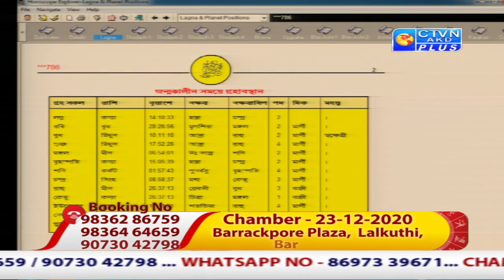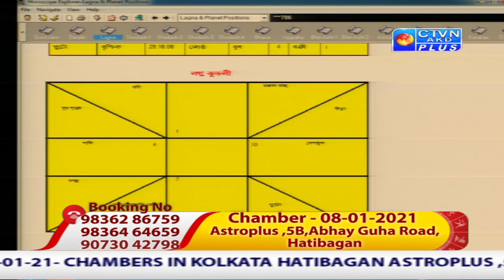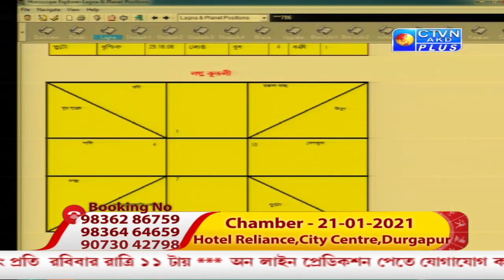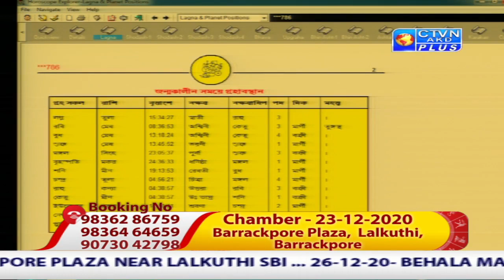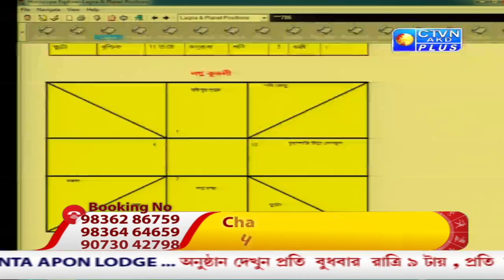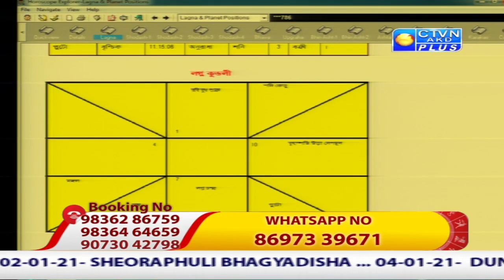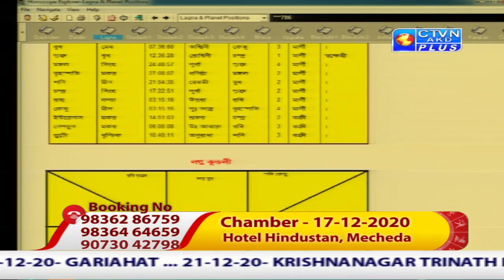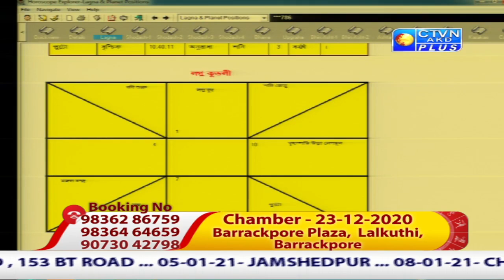BAISHALI SARKAR (Astrology) CTVN_12_12_2020 - 11:00 PM